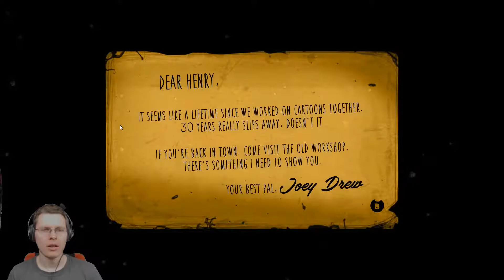[Let's play] Bendy and the Ink Machine, Episode 1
Bendy and the Ink Machine is a nice little horror puzzle game. The nicest thing: the first episode is free on steam! Get it right now and play for yourselves!

As you might have noticed, i havent posted in a while. The reason behind that is simple. I am moving! And with that, i will also get a whole room dedicated just for streaming and making videos. With better quality and more funsies and all. That also means i will not be able to post that much in the next two month while i build up the new studio. I hope you guys bear with me.